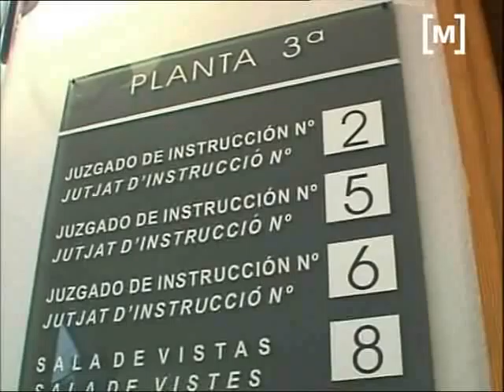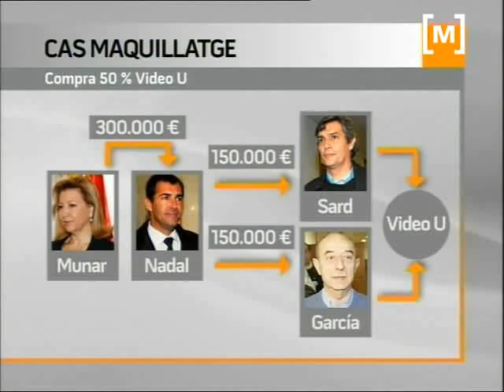Operació Maquillatge: Fiances i declaracions